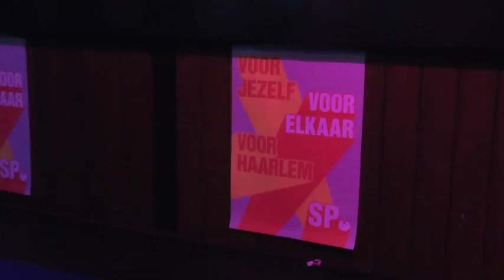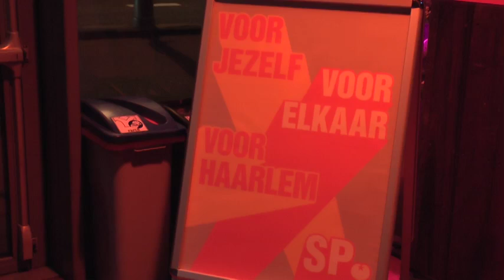Campagne aftrap Lilian Marijnissen Haarlem in Patronaat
Het was een prachtige avond!